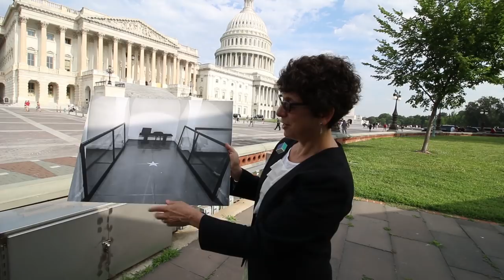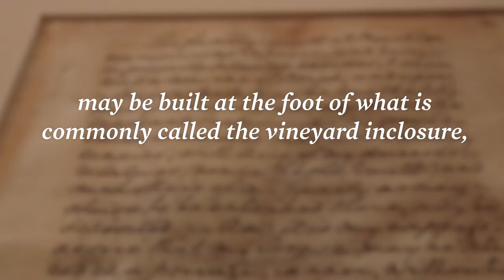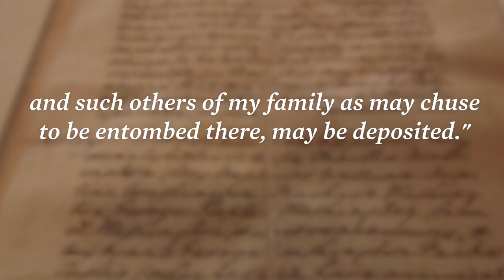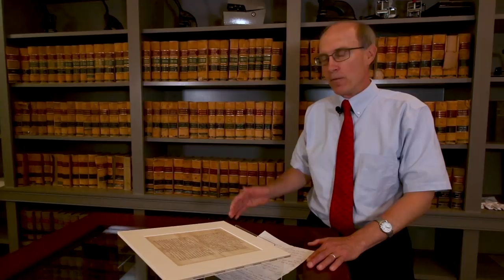Where is George Washington Buried?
One question a lot of our guests ask is, "Why isn't George Washington buried at the Capitol?" While George Washington's gravesite is at his home, Mount Vernon, other people tried to have him buried elsewhere upon his death. We set out on a mini journey to the Capitol, the Fairfax County courthouse and finally Mount Vernon to get the full story.